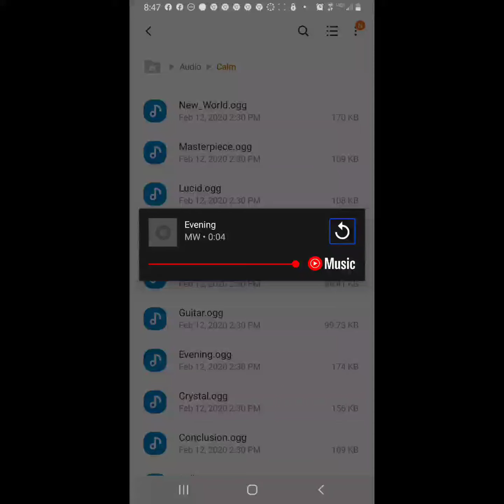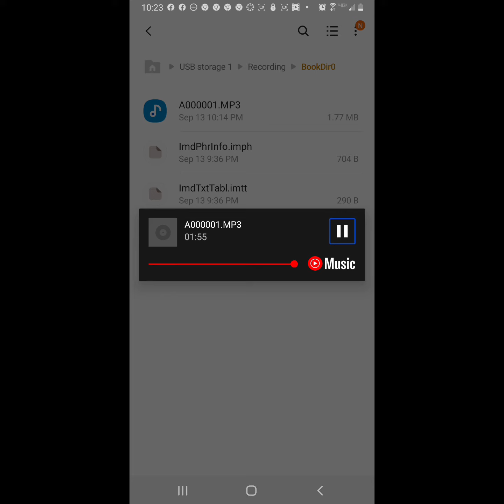Eloquence (VS) Samantha